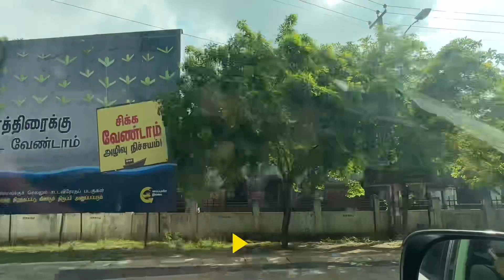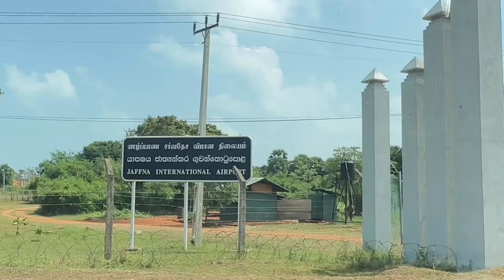யாழ்ப்பாணம் - Jaffna - A Long Journey in 3 Minutes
3 minute view of a 3-day long tip to Jaffna, a city in the northern Sri Lanka